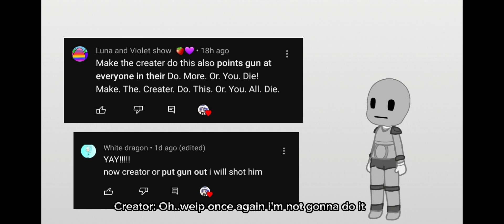Now all the SAMS characters spinning